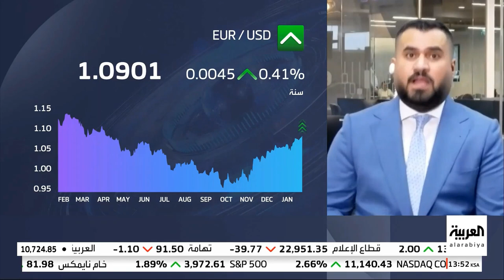تباين الآراء حول التوجهات القادمة للبنوك المركزية وسط حالة من التفاؤل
ارتفع اليورو أمام الدولار الأمريكي لأعلى مستوى له منذ أبريل العام الماضي، بدعم من ضعف الدولار الأمريكي، وسط تفاوت الآراء حول توجه الفيدرالي الأمريكي ووتيرة رفع الفائدة في اجتماع شهر فبراير القادم، حيث صرح بعض أعضاء الفيدرالي الأمريكي، بتأييدهم لرفع الفائدة 25 نقطة أساس فقط بعد أن كانت تشير التوقعات إلى 50 نقطة أساس